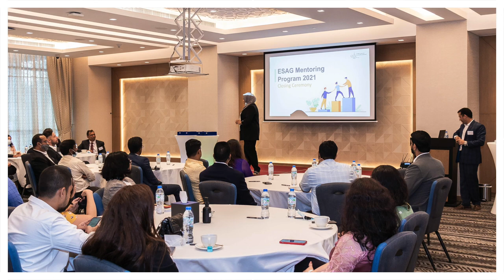ESAG Learning | Discovering and learning with mentorship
ESAG’s Mentoring Program has been meaningful and enriching to both the mentees and mentors. This program has ably contributed to the personal and career growth of participants.  A few of them share their thoughts on this journey and the skills imbibed from sharing of knowledge and experiences.